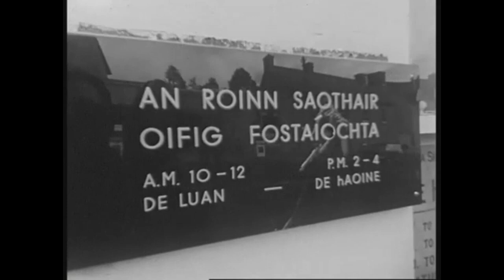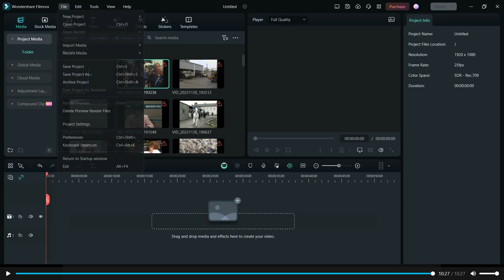Castlecomer Coal Mine Closes 1969, Co. Kilkenny.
Report on the closure of the mines in Castlecomer.

You will find many interesting and varied Kilkenny related videos on this channel at;